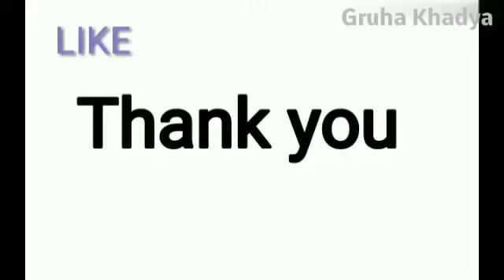ಕ್ಯಾಪೋಚಿನೋ ಕಾಫೀ ಮಷಿನ್ ಇಲ್ಲದೆ|Cappuccino at home without coffee machine|Cappuccino in kannada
In this video we will see a cappuccino at home without coffee machine.

Ingredients
Instant coffee powder
Sugar
Warm water
Milk